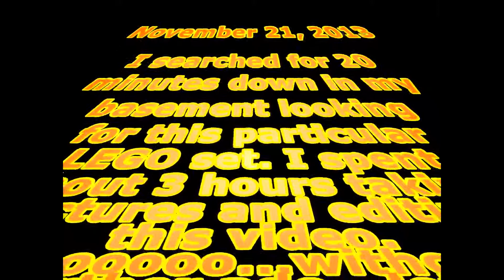putting a Ferrari together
THIS IS A LEGO RACECAR BY THE WAY LOL ;)